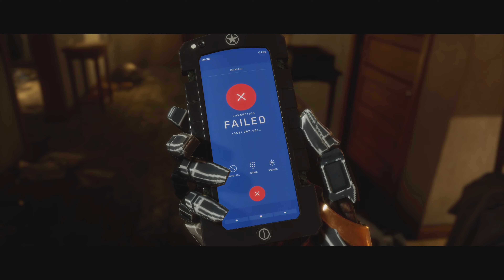MORTAL KOMBAT 11 Story PS5 Gameplay Walkthrough Part 3 [4K 60FPS] - No Commentary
• Select 2160p 60FPS HDR for Best Quality «*

Features:
• All-New Custom Character Variation System: Offers nearly infinite customisation options, giving players more control and providing a deeper and more personalised experience than ever before. Players can customise their fighters with a variety of Skins, Gear, Special Abilities, Intro and Victory Cinemas, Taunts and Brutalities that can be earned via gameplay.

• All-New Story Mode: Continue the epic saga through a new cinematic story that is more than 25 years in the making. Players will take on the role of a variety of past and present characters in a time-bending new narrative that pits Raiden against Kronika, the Keeper of Time who created existence at the dawn of history.

• New & Returning Fan-Favorite Characters: Choose from a roster of fighters with unique abilities and Fatalities, with new characters, such as Geras, a powerful and loyal servant of Kronika who can manipulate time, along with fan-favorite characters, including, Baraka, Raiden, Skarlet, Scorpion, Sonya Blade and Sub-Zero and more.

• More Modes, Challenges & Rewards: Packed to the brim with multiple modes, including the Towers of Time, which builds upon NetherRealms's past games, allowing players to test their skills through various challenges, providing more ways than ever to continue the Mortal Kombat 11 experience.

• All-New Krushing Blows & Iconic Fatalities: Showcasing brutal battles like never before with enhanced graphics and animations.

Mortal Kombat XI coming to Playstation 4, Xbox One, PC & Nintendo Switch on April 23, 2019